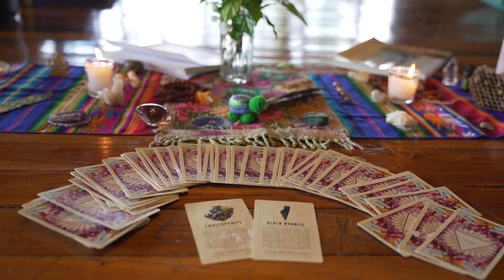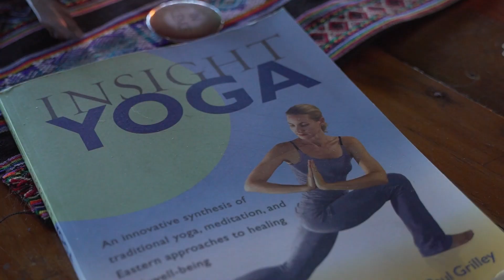100hr Restorative Yoga & Meditation Teacher Training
This 100-hour Restorative Yoga and meditation Teacher training is done in 4 modules called “Fundamentals” (1, 2, 3 & 4). “Fundamentals” need to be followed in order. Each module includes assignments: readings, observing classes, practicing teaching, and assisting.

A certification is given after fully completing each Fundamental.